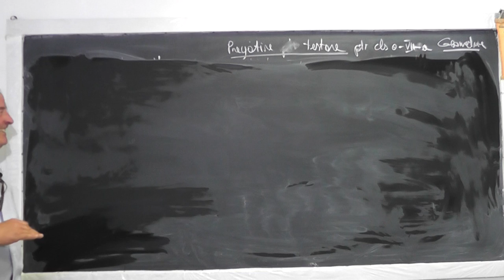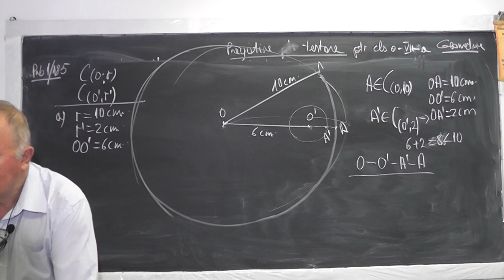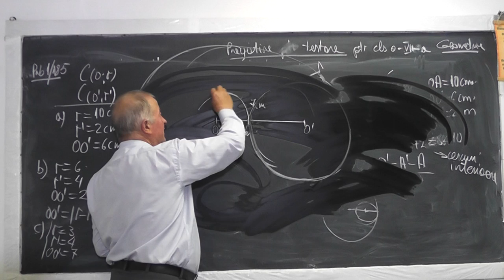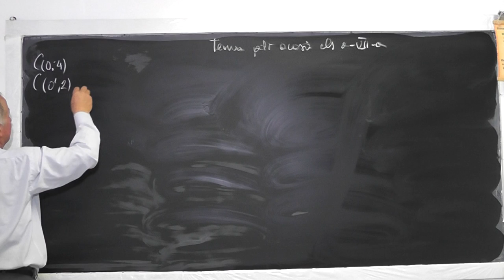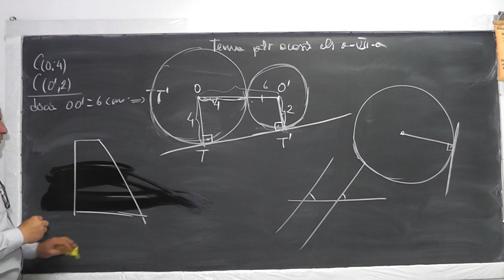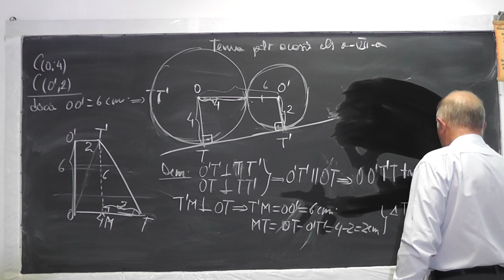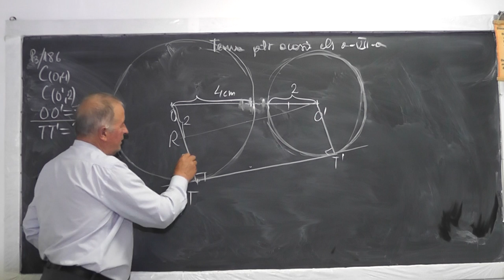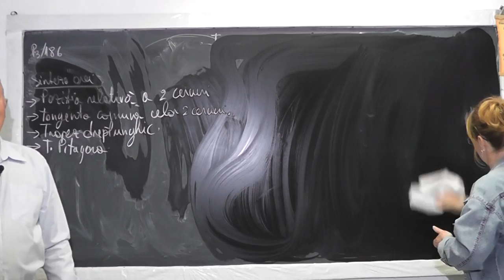Lectia 1012 - Pozitia relativa si tangenta comuna a 2 cercuri Trapez Teorema lui Pitagora - Clasa 7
Aceste lectii sunt sustinute de voi si daca va sunt utile, as aprecia un Like, Share, Comment - In aceasta lectie de matematica pe care o puteti vedea in direct si pe ne ocupam de tema la geometrie la clasa a VII-a. Din cuprins: Probleme cu pozitia relativa a 2 cercuri, Tangenta comuna a 2 cercuri, Trapez dreptunghic, Teorema lui Pitagora.